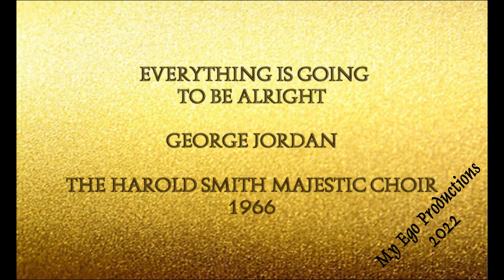Everything Is Going To Be Alright-The Harold Smith Majestic Choir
Song: Everything Is Going To Be Alright
Soloist: George Jordan
Artist: The Harold Smith Majestic Choir
Album: Just As I Am - Checker Records - LP-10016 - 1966